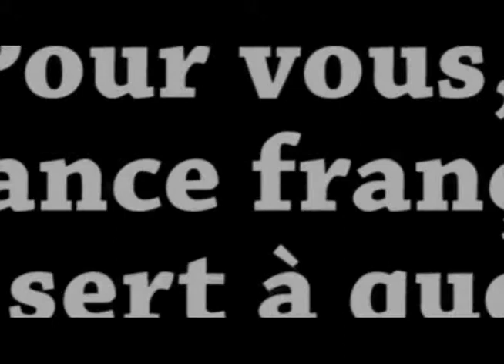Quels sont les cours dispenser à l'Alliance française.flv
Vidéo du 35 ème anniversaire de l'Alliance française.
Interviewer : Virginie